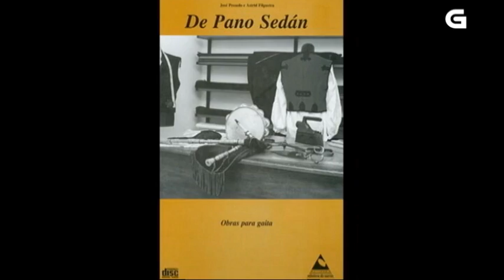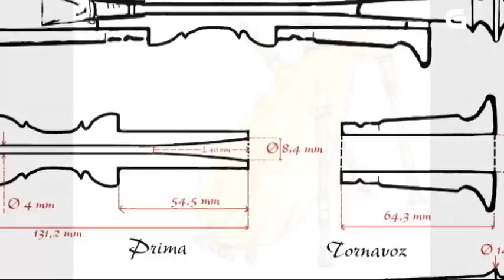Alalá nº 163 "Raúl Galego" - TVG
Emisión en Televisión de Galicia: 23/11/2010

Raul Galego é un namorado da súa terra, naceu na Golada e  ten conciencia que xa desde os doce anos quería ser gaiteiro. E esta unha historia de amor coa gaita, porque desde cativo naceu nel esa ilusión polo instrumento sen telo nunca na man, sen tocalo.

Despois de numerosas anécdotas, como a de chegar a facer unha con bolígrafos, non parou na súa teima e conseguiu entrar en Cántigas da Terra, pero non foi chegar e encher, como non facían falta gaiteiros primeiro tivo que cantar. Este foi o comezo desa ilusión que se converteu en realidade. Desde este momento e ata a actualidade Raúl participou en mais de trinta grupos, dou clases noutras tantas asociacións; saíu ó extranxeiro, colaborou na gravación de discos e por se isto fose pouco, anda sempre coa cabeza posta nas gaitas e nunca deixou de profundizar no seu coñecemento. A súa idea de gaiteiro vai mais alá do son da gaita e outra das cousas que o apaixoa e  facelos seus  “inventos” e mesmo chegou a facer unha gaita coas propias mans. Os seus amigos éncheno de alabanzas, non só no terreo musical, senón en innumerables facetas nas que se manexa como poucos.

Xa se sabe, os comezos son duros pero  hoxe seguramente non hai festa en Galicia onde Raúl non tocara. Na actualidade está nos seguintes grupos: Campantes da Baña, Millo Verde, O gaiteiro Nubeiro e a Gaita de Sarandón… e ten participado en todo tipo de actos e manifestacións da cultura galega plasmando o seu saber sobre papel en moitas publicacións. Neste caso sí podemos dicir que o sono de Raúl se fixo realidade.